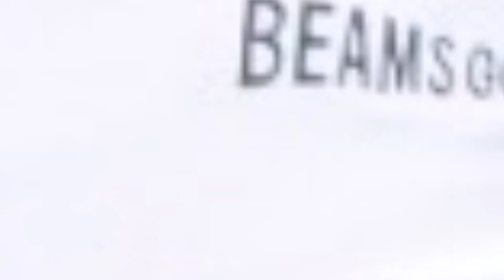渋野日向子 エビアン選手権・事前情報！！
女子ゴルフの今季メジャー第4戦、エビアン選手権が21日、フランス南東部のエビアン・リゾートGC（パー71）で開幕する。6月の全米女子プロ選手権で体調不良で途中棄権し、約1カ月ぶりにツアー出場の渋野日向子（23）が前日20日、現地入り後、初めて取材に応じた。